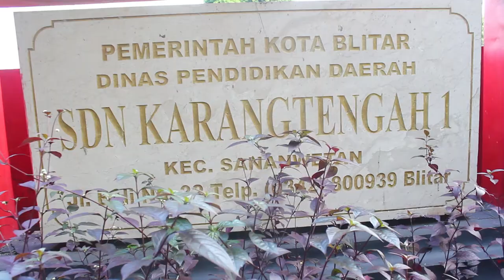video teaser bukber skartu 2017